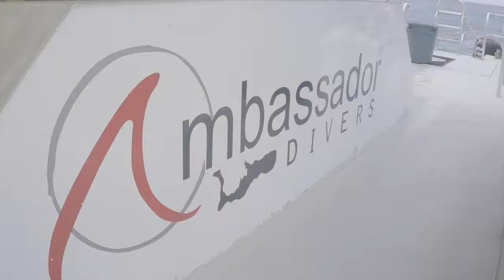Turtle Schooner & Three Trees Reef February 21st, 2015